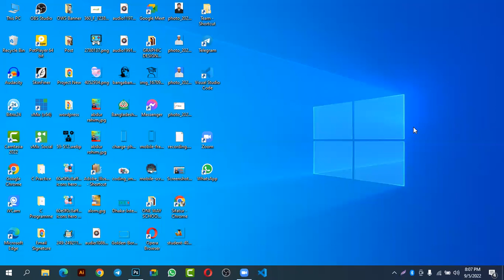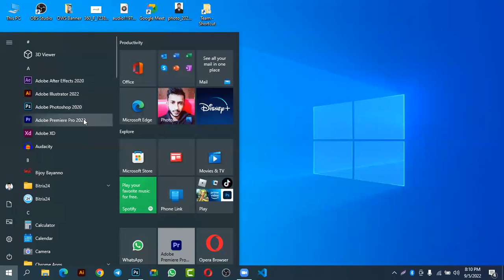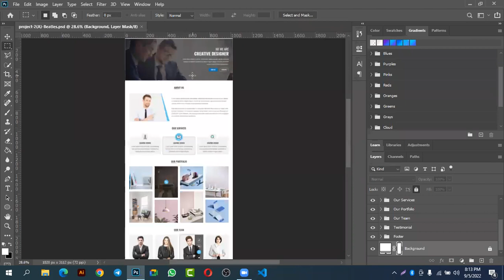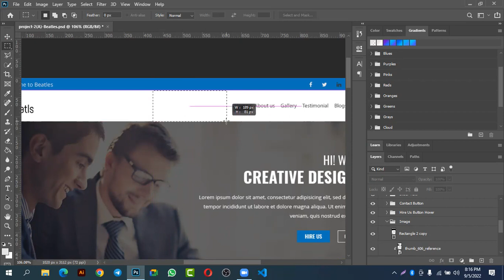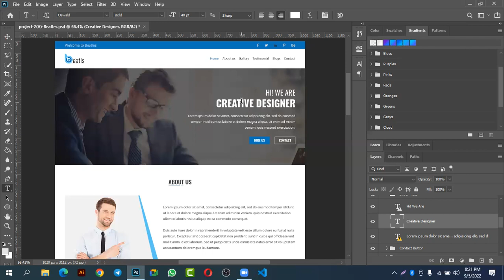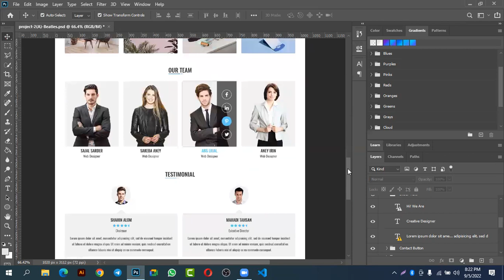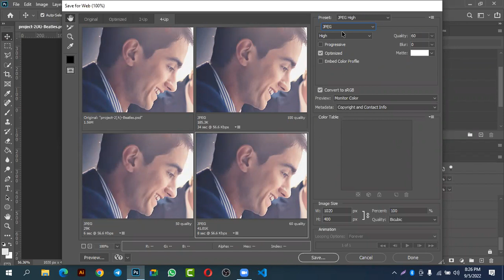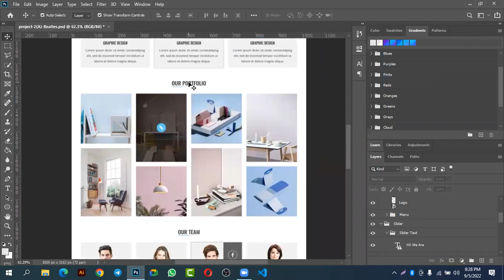Responsive Web Design।। PSD to HTML || Basic Idea || One Way School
ওয়ান ওয়ে স্কুল বাংলাদেশের সম্পূর্ণ ফ্রি অনলাইন শিক্ষামূলক প্লাটফর্ম।
আমাদের এই ইউটিউব চ্যানেলে আপনি পাবেন,
➡️ আইটি ট্রেনিং
➡️ নিয়মিত লাইভ ক্লাস এবং রেকর্ডেড ক্লাস।
➡️ এস.এস.সি এবং এইচ.এস.সি একাডেমিক পড়াশুনা।
➡️ নিজের পারসোনাল ডেভেলপমেন্ট বৃদ্ধি।
➡️ ফ্রিলান্সিং শেখা।